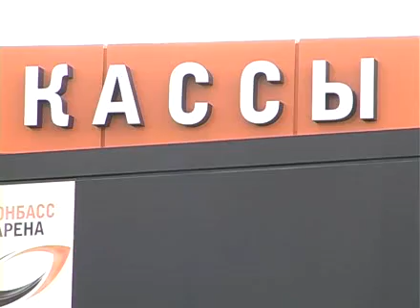УКРАИНА ГРЕЦИЯ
Где купить билеты на матч сборных Украины и Греции